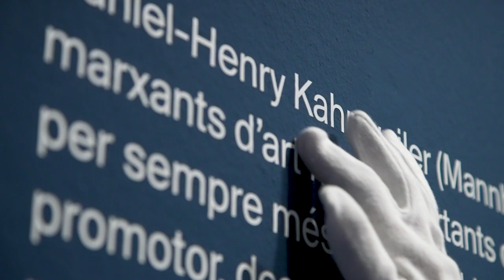DANIEL-HENRY KAHNWEILER: MARXANT I EDITOR al Museu Picasso fins al 19 de març de 2023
DANIEL-HENRY KAHNWEILER: MARXANT I EDITOR
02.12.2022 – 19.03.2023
L’exposició forma part del programa oficial de la Celebració Picasso 1973 – 2023 organitzada per la Comisión Nacional Española i el Musée National Picasso-Paris per a la commemoració del 50 aniversari de la mort de Pablo Picasso.
La mostra recorre els diferents capítols de la vida del gran marxant del cubisme a través de les seves galeries i posa de relleu el seu paper d’editor i la seva vessant humana.

DANIEL-HENRY KAHNWEILER: MARCHANTE Y EDITOR
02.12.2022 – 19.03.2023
La exposición forma parte del programa oficial de la Celebración Picasso 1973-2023 organizada por la Comisión Nacional Española y el Musée National Picasso-Paris para la conmemoración del 50 aniversario de la muerte de Pablo Picasso.

La muestra recorre los diferentes capítulos de la vida del gran marchante del cubismo a través de sus galerías y pone de relieve su papel de editor y su vertiente humana.

DANIEL-HENRY KAHNWEILER: DEALER AND PUBLISHER​
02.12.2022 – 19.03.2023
The exhibition is part of the official programme of Picasso Celebration 1973¬–2023, organised by the Spanish National Commission and the Musée national Picasso-Paris for the commemoration of the 50th anniversary of the death of Pablo Picasso.

The exhibition explores the various stages in the life of the great dealer of Cubism, as seen through his galleries, accentuating his role as a publisher as well as his human dimension.